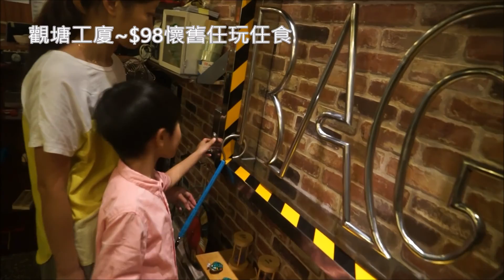【觀塘工廈任玩任食】$88懷舊放題三粒鐘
懷舊任食任玩:
星期一至五：14:45-17:45 ($88)
星期六和日及公眾假期：第一輪：11:30-14:30；第二輪：15:00-18:00 ($98)
(好彩6月有9折)

開餐達人
地址：觀塘開源道47號凱源工業大廈1樓B室
營業時間：星期一至日：06:30-22:30